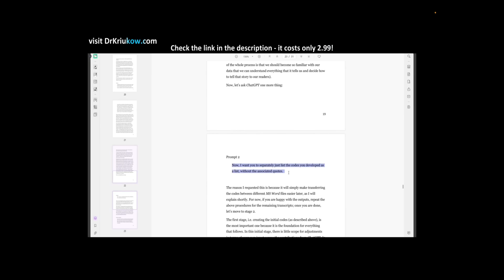3 signs of a BAD research idea!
If any of these issues apply to your PhD research (or Masters), you need to work on improving your research plan!

Problems with sampling and participants, various flaws with the rationale and problems with research questions is what I discuss here

👉 My Ebook on how to use ChatGPT for thematic analysis (including a list of GPT prompts)

00:00-03:26 Problem 1
03:26-05:47 Problem 2
05:47-10:43 Problem 3